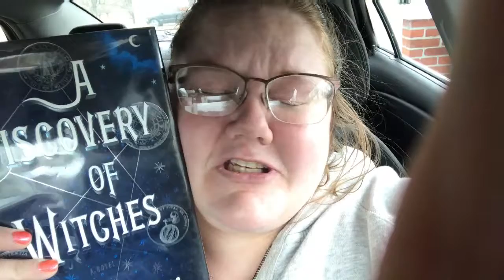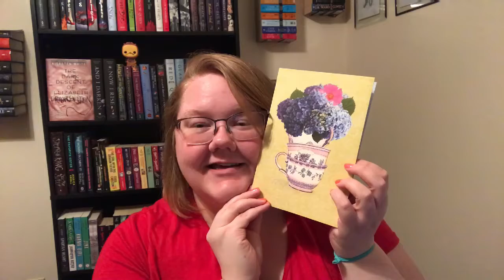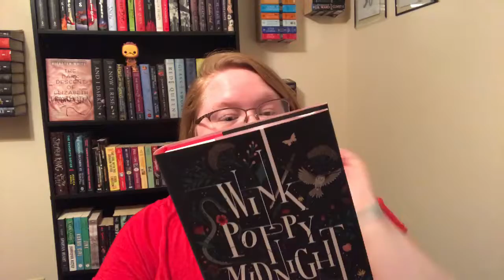Uh Bro He Manipulated You! || January VLOG #2/24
* All Review Requests please preview this page before sending them to me